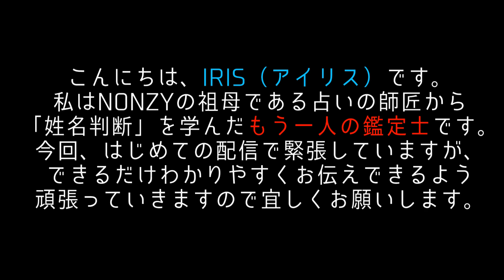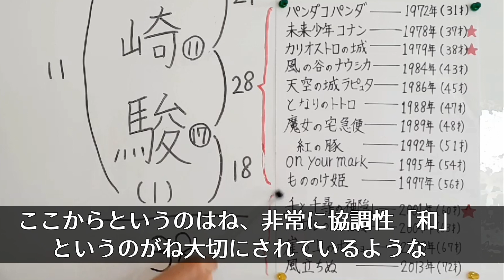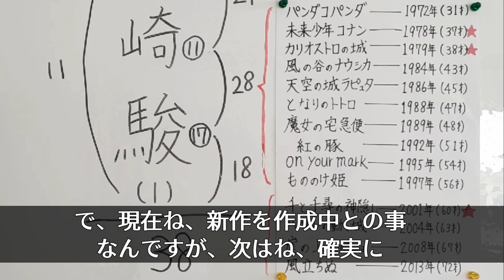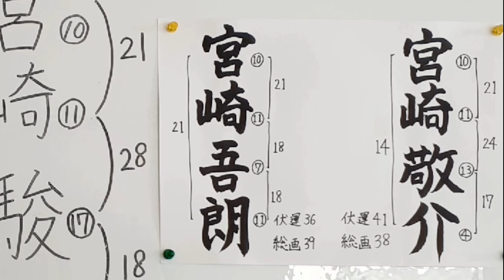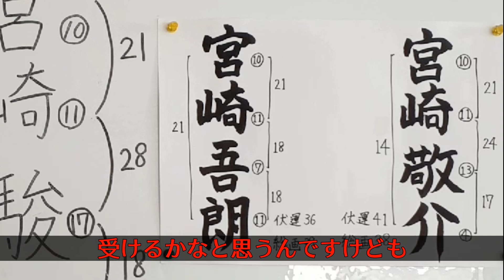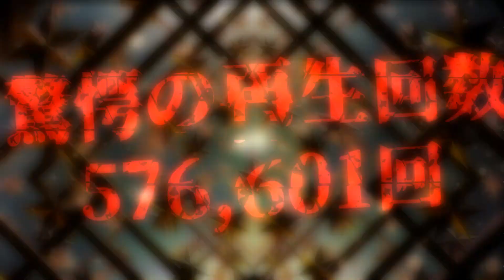【姓名判断】深堀考察する姓名鑑定。宮崎駿80歳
姓名判断の新字体はインチキ占い師の詐欺鑑定です。あなたの先祖が名前に使っていたのは旧字体です。本当に当たる姓名判断は旧字体で正確な五行で読み解きます。新字体の名付けは100％人生詰みます。五行を無視した新字体の姓名判断で名付けられた被害者の方が多発してます。新字体に騙されないようご注意ください！新字体の姓名判断は絶対に当たらない！

どうも、NONZYです。
今回はIRIS（アイリス）の初投稿動画「深堀考察する姓名鑑定」です。

ノンジ鑑定事務所を再始動させるために、先代の意志を継ぐ同じ流派の使い手である
「IRIS（アイリス）」の協力を得て再始動することになりました。意味がわかるまで何度でも見てください。

ノンジTVの視聴者なら「IRISの凄さ」もう知ってるはずだよ。

【姓名鑑定をご希望の方へ】
BASE使いづらいので　こっちに戻しました

▼過去にIRISが姓名鑑定し、監修した動画たち
2017/07/22

2020/03/24
【姓名判断】明智光秀「十兵衛」戦国最強の頭脳にて先読みのスペシャリスト「麒麟がくる」